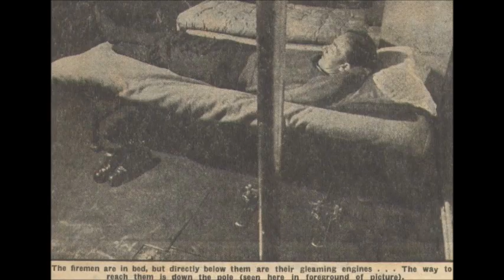Grampian Fire Brigade Aberdeen (part 6)